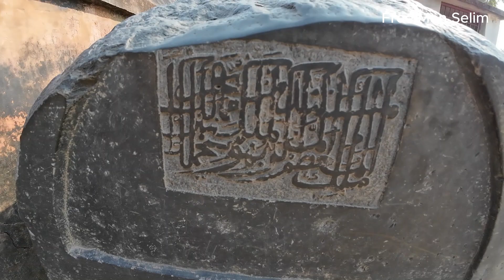ঐতিহাসিক কুসুম্বা মসজিদের অজানা ইতিহাস।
ঐতিহাসিক কুসুম্বা মসজিদের অজানা ইতিহাস। মসজিদ টি জিনেরা তৈরি করেছে। ৭৭ বিঘার একটি বিশাল গভীর দিঘিটিও নাকি জীনের তৈরি। সত্য জানতে দেখতে হবে...

I want to stand next to the helpless people.
In a free world, people will roam free and happy.